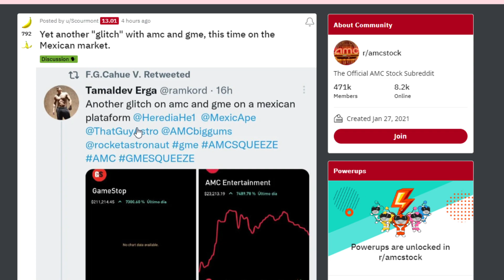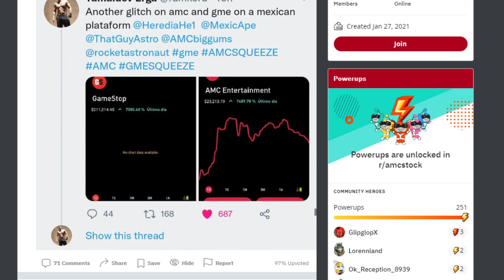AMC STOCK "GLITCH" SHOWS THE PRICE IS REALLY THIS!